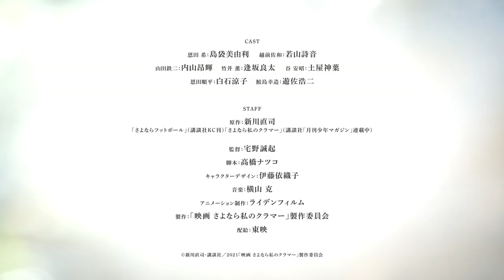映画＆TVアニメ『さよなら私のクラマー』特報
「四月は君の嘘」の新川直司が描く新たな青春ストーリー
『さよなら私のクラマー』2021年4月、映画化＆TVアニメ化決定!

『さよなら私のクラマー』アニメプロジェクト始動！

アニメ、映画、舞台化もされた大人気コミック『四月は君の嘘』の新川直司が描く、新たな“部活”ストーリー。そのフィールドは、女子サッカー！

恩田希は、子どもの頃から男子にまじってサッカーを続けてきた。誰よりも練習し、誰よりもうまかった彼女は、中学校にあがり、大きな壁にぶつかってしまう。
“身体差〈フィジカル〉”──それは、時に激しくぶつかりあうサッカーでは、男子と女子を分けざるを得ない理由になった。

それでも、希は諦めない──！“女子だから”という言葉をはねのけ、大好きなサッカーを仲間と続けるために。

男子サッカー部のなかで苦闘する中学生編と、女子サッカーの頂点を目指す高校生編で送る、リアルで、熱い、青春の物語。

いま、希は、見る誰をも魅了する、ファンタジスタとなる──！

【映画】
『映画 さよなら私のクラマー ファーストタッチ』2021年4月 全国ロードショー

・キャスト
恩田 希：島袋美由利
越前佐和：若山詩音
山田鉄二：内山昂輝
竹井 薫：逢坂良太
谷 安昭：土屋神葉
恩田順平：白石涼子
鮫島幸造：遊佐浩二

・スタッフ
原作：新川直司
「さよならフットボール」（講談社ＫＣ刊）
「さよなら私のクラマー」（講談社『月刊少年マガジン』連載）
監督：宅野誠起
脚本：高橋ナツコ
キャラクターデザイン：伊藤依織子
アニメーション制作：ライデンフィルム
配給：東映

【TVアニメ】
TVアニメ『さよなら私のクラマー』2021年4月より放送開始

・スタッフ
原作：新川直司
監督：宅野誠起
脚本：高橋ナツコ

©新川直司・講談社／2021「映画 さよなら私のクラマー」製作委員会
©新川直司・講談社／さよなら私のクラマー製作委員会